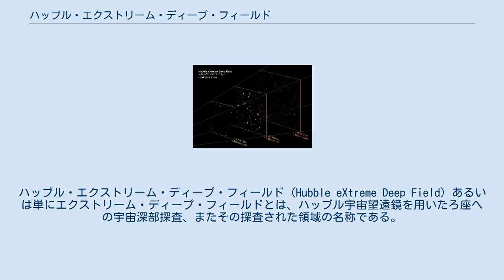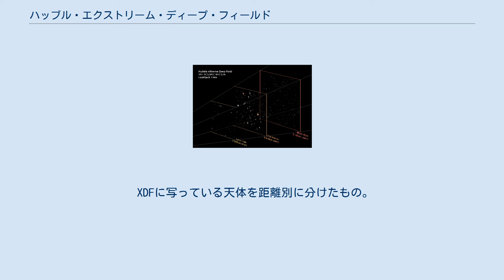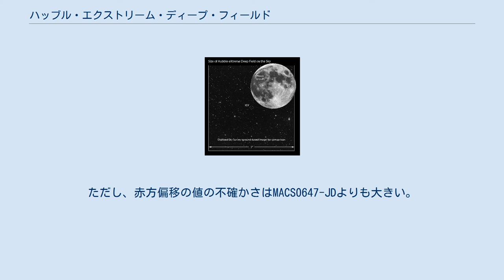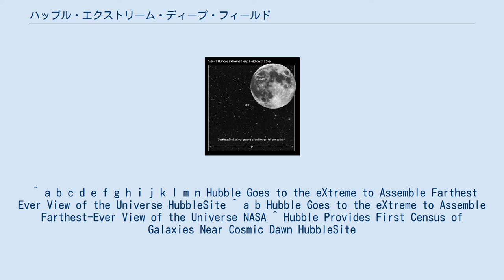ハッブル・エクストリーム・ディープ・フィールド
宇宙論・宇宙物理学
ハッブル・エクストリーム・ディープ・フィールド (Hubble eXtreme Deep Field) あるいは単にエクストリーム・ディープ・フィールドとは、ハッブル宇宙望遠鏡を用いたろ座への宇宙深部探査、またその探査された領域の名称である。
略称としてXDFが使われる。
 XDFは、1995年のHDF（ハッブル・ディープ・フィールド）（おおぐま座）、1998年のHDF-S（ハッブル・ディープ・フィールド・サウス）（きょしちょう座）、2003年から2004年のHUDF（ハッブル・ウルトラ・ディープ・フィールド）（ろ座）に続く探査で、HUDFの一部を更に長時間露光し撮影したものである。
撮影期間は2002年6月から2012年3月までの約10年間で、総露光時間は200万秒、約22.5日分である。
 XDFと満月の直径との比較。
 XDFは中心の座標が赤緯 03h 32m 38.5s、赤経−27° 47′ 00″であり、大きさは2.3 × 2 分と非常に狭い。
XDFのほぼ中央部にある銀河はUDF 6206である。
また、HUDFで既に発見されている天体に加え、新たに約5500個の天体が発見されている。
最も暗い天体は人間が見る事の出来る限界の100億分の1の明るさしかない。
この中には、星形成が激しい若い銀河から、既に星形成を終えた年老いた赤い銀河まで写っており、その形状や大きさもさまざまである。
 XDFに写っている天体を距離別に分けたもの。
左側から50億光年以下、50～90億光年、90億光年以上である。
この中には、宇宙誕生から数億年以内に形成された天体も写っている。
 XDFの画像は2012年9月25日に公表された。
2012年12月12日に、XDFの画像から、赤方偏移の値が8.6以上の天体が7つ報告された。
その中の1つは、2011年に発見されたUDFj-39546284であり、それ以前は赤方偏移の値が10.3とされていたが、今回の探査で11.9である可能性が示された。
これはこの報告の約1ヶ月前に発見され、UDFj-39546284の記録を抜いたMACS0647-JDよりも遠く、宇宙で最も遠い天体である可能性が出てきた。
ただし、赤方偏移の値の不確かさはMACS0647-JDよりも大きい。
真の値は2021年に打ち上げ予定であるジェイムズ・ウェッブ宇宙望遠鏡による観測を待たねばならない。
 ^ a b c d e f g h i j k l m n Hubble Goes to the eXtreme to Assemble Farthest Ever View of the Universe HubbleSite ^ a b Hubble Goes to the eXtreme to Assemble Farthest-Ever View of the Universe NASA ^ Hubble Provides First Census of Galaxies Near Cosmic Dawn HubbleSite